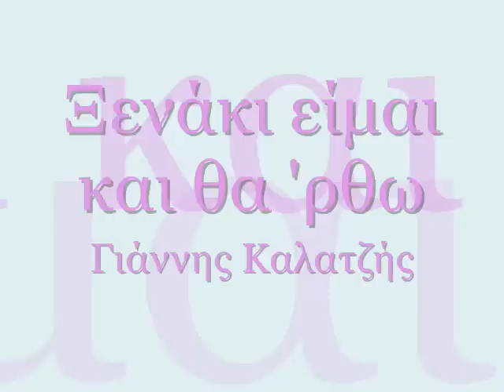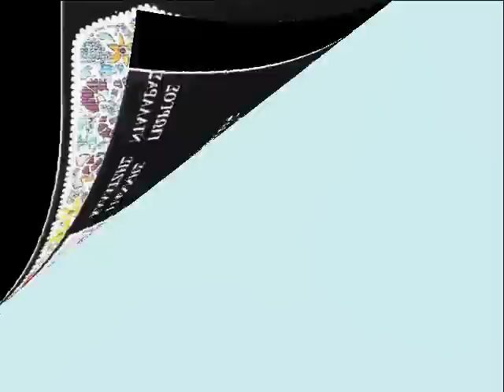Ξενάκι είμαι και θα 'ρθω - Γιάννης Καλατζής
Μουσική - στίχοι: Σταύρος Κουγιουμτζής
Ερμηνεία: Γιάννης Καλατζής
από τον δίσκο: "Όταν ανθίζουν πασχαλιές" (1971)

Απόψε, μαυρομάτα μου,
σου χάρισα τα νιάτα μου
και βρέθηκα στην ξενιτιά
πουλί σε θάλασσα πλατιά.

Ξενάκι είμαι και θα ΄ρθω
στο στρώμα σου να κοιμηθώ
κι αν σε μαλώσουν, μην ντραπείς
ξενάκι είμαι να τους πεις.

Το φεγγαράκι ρώτησα
πού θα σε βρω, αρχόντισσα.
Και μού 'πε ο Αυγερινός
"εκεί που φέγγει ο ουρανός".